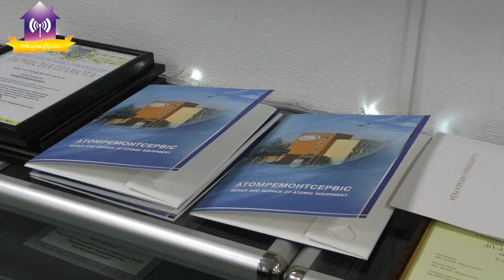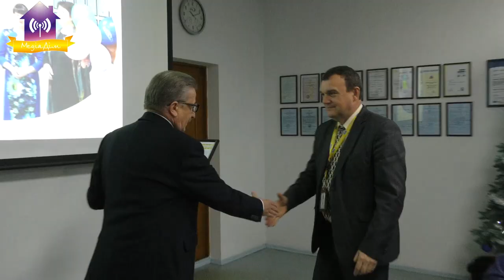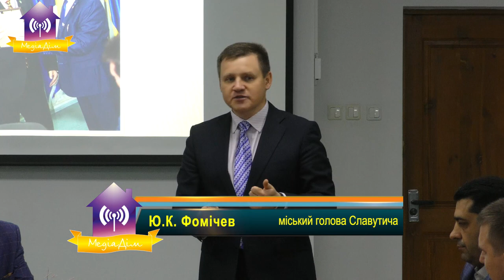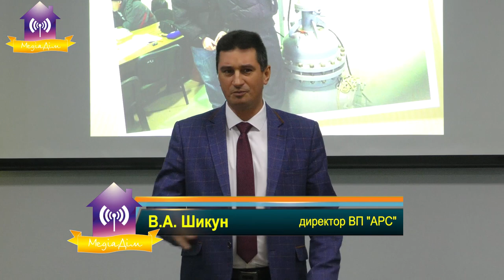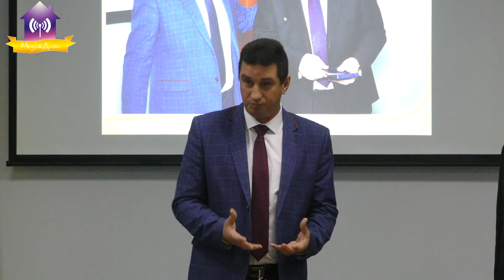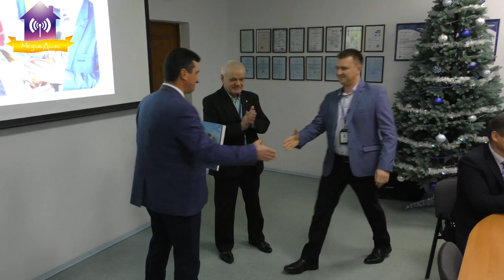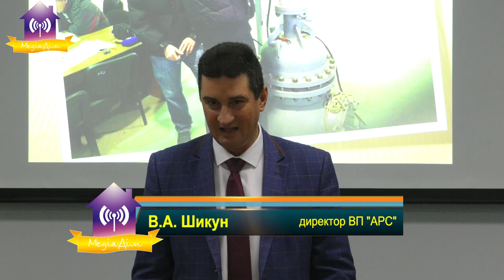Святкування Дня Енергетика в АРСі